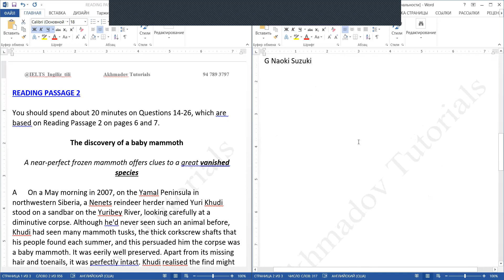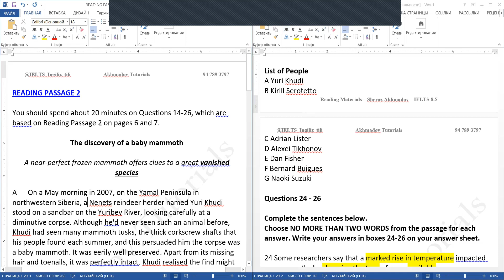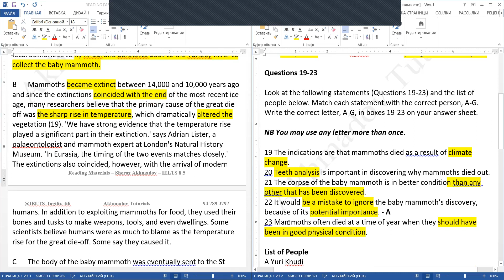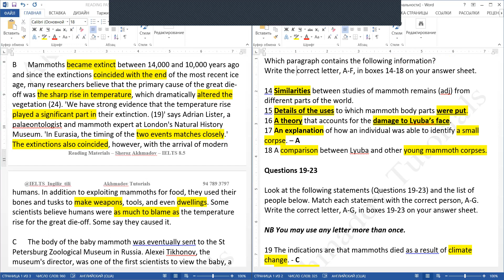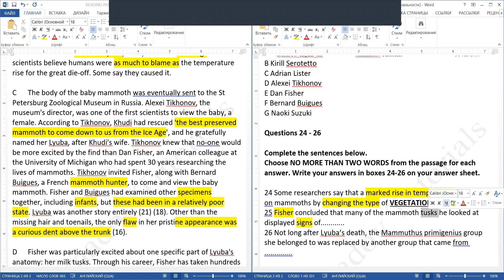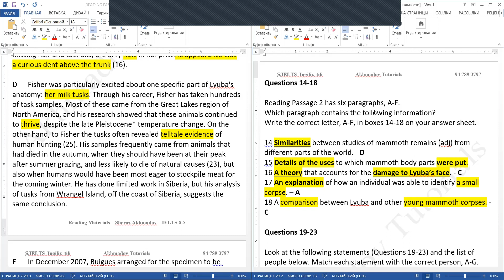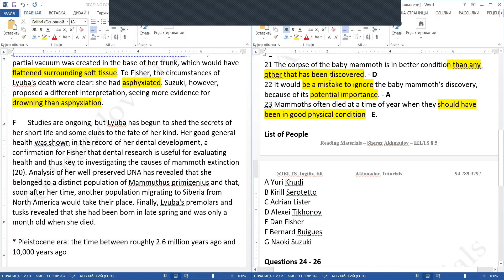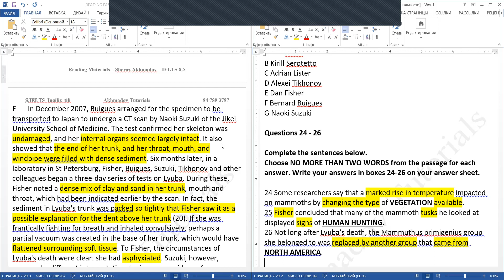Day 2 - Passage 2 - Baby mammoth (exam question) - Sheroz Akhmadov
The content of the video:

- IELTS Reading Passage 2
- Matching Information
- Matching Statements
- Sentence Completion
- Uzbek Explanation by Sheroz Akhmadov